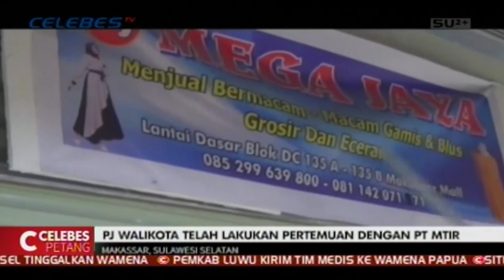POLEMIK PASAR SENTRAL, PJ WALIKOTA MAKASSAR ANCAM PROSES HUKUM PT MTIR